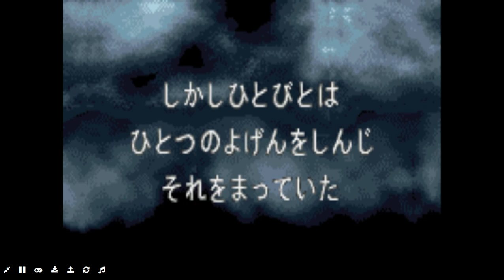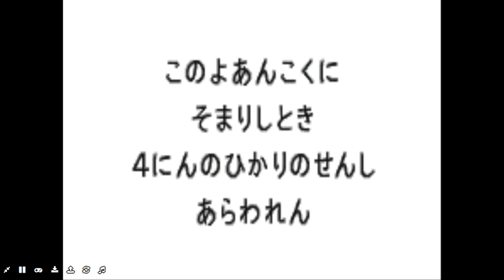Final Fantasy WonderSwan Color